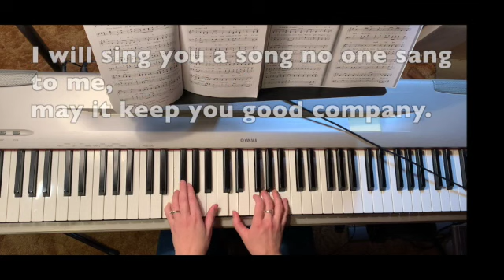Everything Possible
for Westwood Unitarian online services